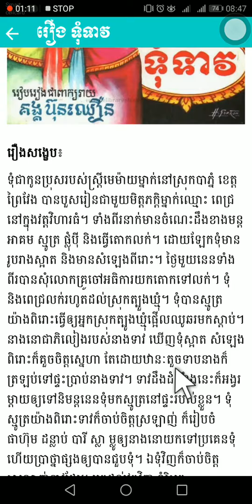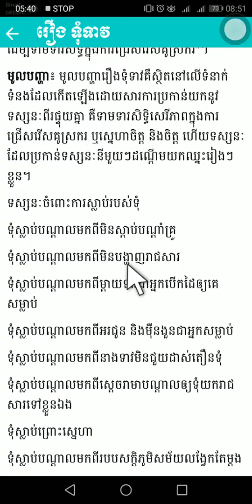សង្ខេប​រឿង ទុំទាវ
រឿង​ទុំទាវ